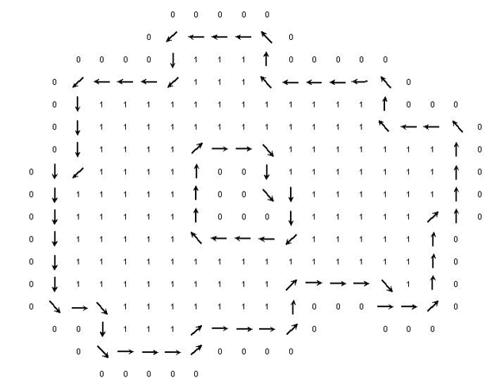Pattern theory | Wikipedia audio article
00:01:59 1 Example: Natural Language Grammar
00:06:44 2 Algebraic foundations
00:14:14 3 Topology
00:14:23 4 Entropy
00:14:42 5 Statistics
00:14:48 5.1 Conditional probability for local properties
00:17:24 5.2 Conditional probability for hidden-observed states
00:17:45 5.2.1 Bayes Theorem for Machine translation
00:18:22 5.2.2 HMMs for speech recognition
00:18:52 6 See also
00:19:04 7 References
00:19:33 8 Further reading
00:26:57 9 External links
00:27:10 t(y | c )
00:28:14 HMMs for speech recognition
00:30:03 See also

- Socrates

SUMMARY
Pattern theory, formulated by Ulf Grenander, is a mathematical formalism to describe knowledge of the world as patterns. It differs from other approaches to artificial intelligence in that it does not begin by prescribing algorithms and machinery to recognize and classify patterns; rather, it prescribes a vocabulary to articulate and recast the pattern concepts in precise language.
In addition to the new algebraic vocabulary, its statistical approach is novel in its aim to:

Identify the hidden variables of a data set using real world data rather than artificial stimuli, which was previously commonplace.
Formulate prior distributions for hidden variables and models for the observed variables that form the vertices of a Gibbs-like graph.
Study the randomness and variability of these graphs.
Create the basic classes of stochastic models applied by listing the deformations of the patterns.
Synthesize (sample) from the models, not just analyze signals with them.Broad in its mathematical coverage, Pattern Theory spans algebra and statistics, as well as local topological and global entropic properties.
The Brown University Pattern Theory Group was formed in 1972 by Ulf Grenander. Many mathematicians are currently working in this group, noteworthy among them being the Fields Medalist David Mumford.  Mumford regards Grenander as his "guru" in this subject.